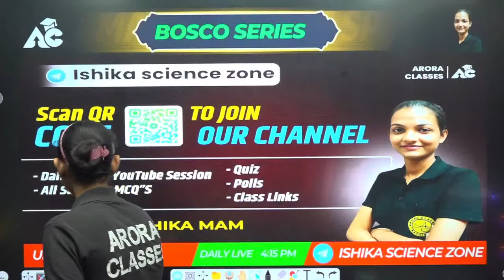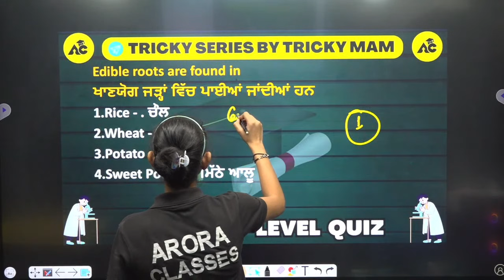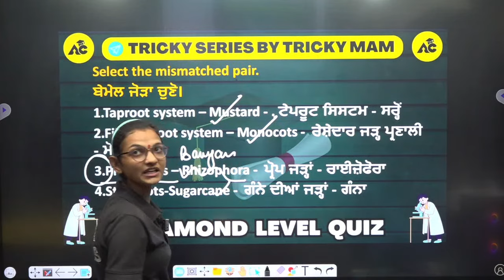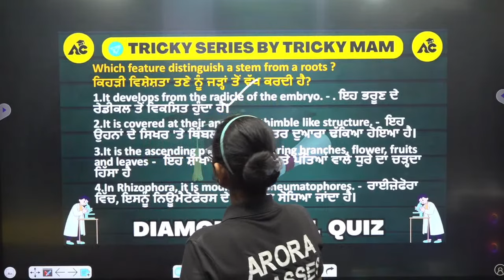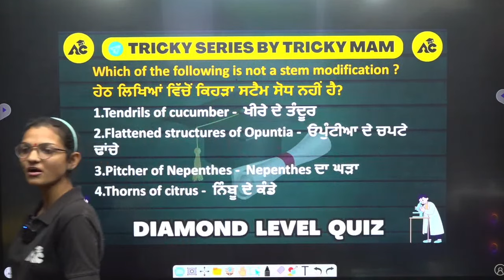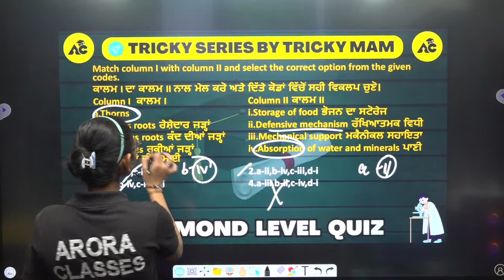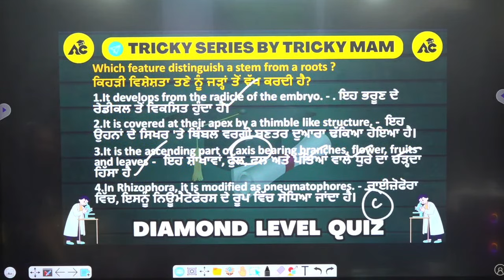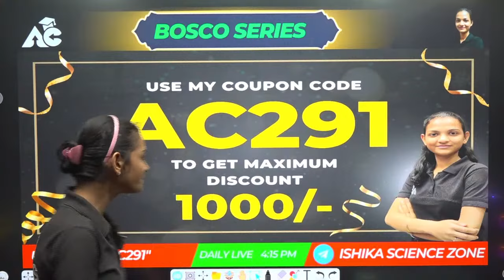Tricky Series With Tricky Mam | Master Cadre Science Special Mcq Session | Live 2:30 Pm | Ishika Mam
Tricky Series With Tricky Mam || Master Cadre Science Special Mcq Session || Biology || Zoology/Botanyਹੁਣ ਹੋਵੇਗਾ ਹਰ ਇੱਕ Doubt Clear || Live 2:30 Pm || Day-24 || By Ishika Mam || Arora Classes Teaching Exams

For Free Career Counselling:
Visit Arora Classes Bathinda: